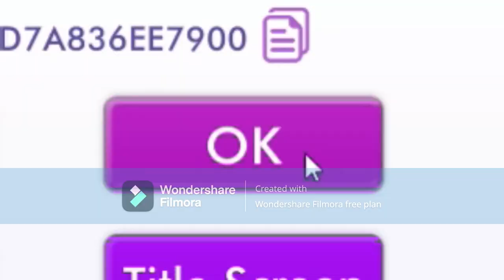Elliott and Sonic's 'Hush Hush' Adventures (Episode 15 - Traumatic Breakup)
Lore-Heavy Episode today. Today we get to eat fancy with Iro, but we get pulled over and meet Iro's father. What happens during the date with Iro in today's chapter and after will expand upon the character of Elliott and his past before the first HuniePop game.

Twitter (X is a stupid name)

Art was made by: DabMcSwag & Shirogogo